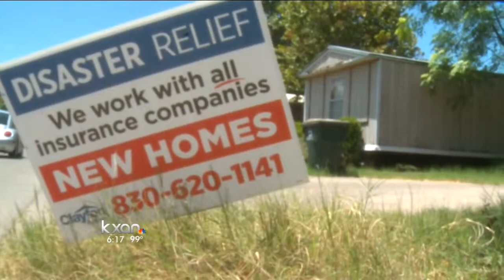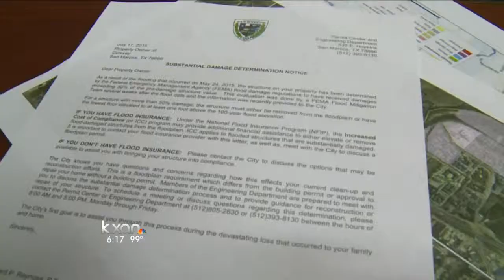San Marcos City Manager: Notice was poorly worded